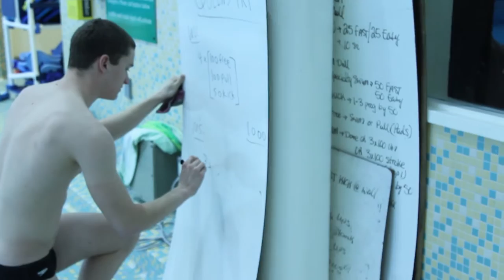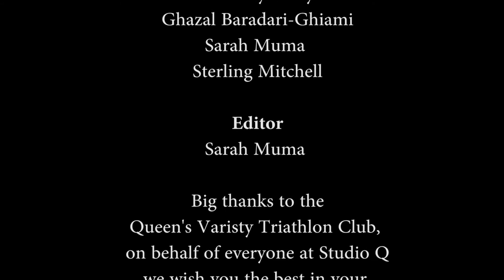Queen's Triathlon: A Documentary, Part 2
Studio Q sat down with members of the Queen's Varsity Triathlon Team to find out what it means to be a triathlete at Queen's and hear about their experiences with the sport!
Featuring:
Jasmine Aggarwal
Sam Dobbin
Megan Parker